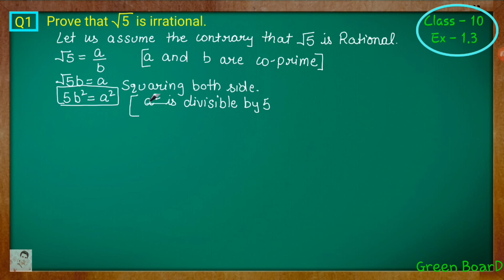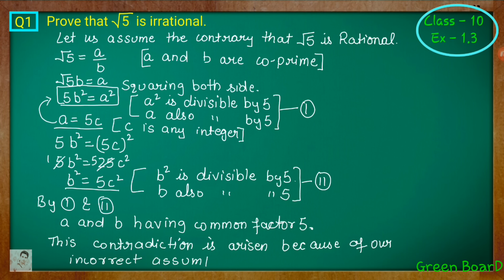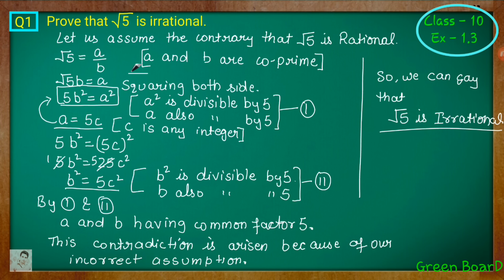Class - 10th, Ex - 1.3, Q 1 (Real Numbers) NCERT CBSE prove root 5 irrational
If you interested to buy books Online  RD SHARMA and NCERT then click on the below link :-

Maths Ncert : -
Class 12th P-1
Class 11th
Class 10th
Class 9th
Class 8th

THANKS.